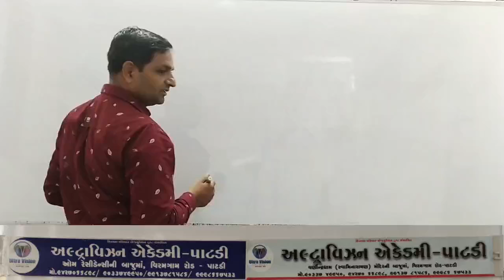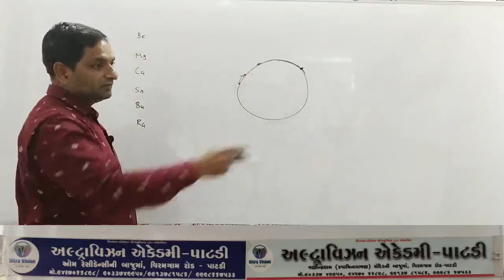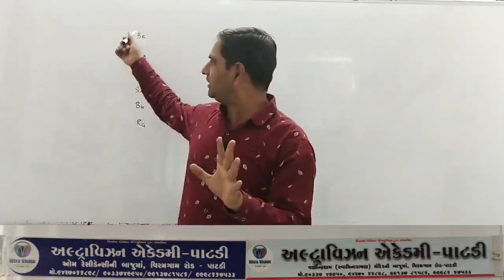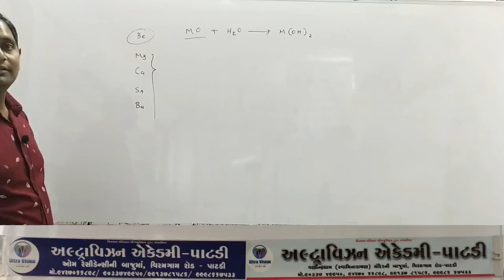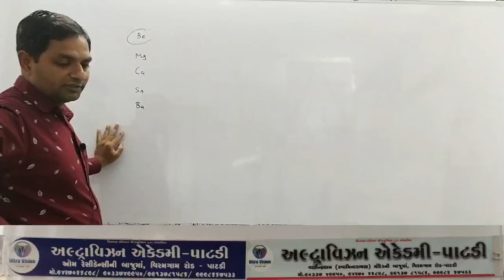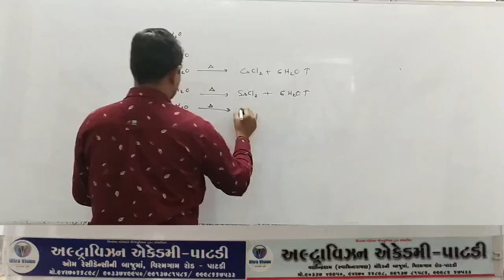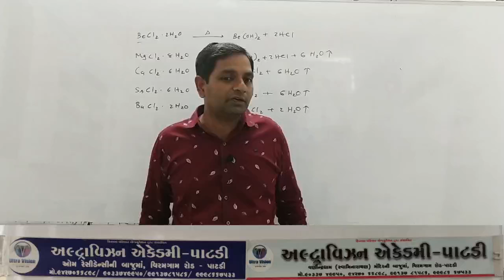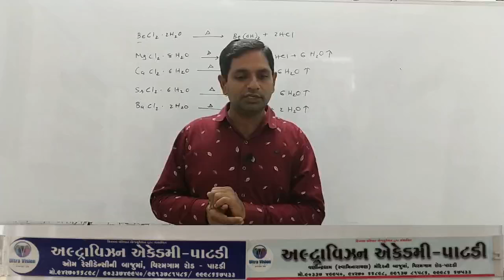Std - 11sci // Sub - chemistry // chap - 10 // part - 12//